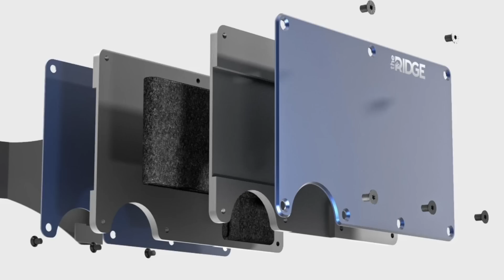I was wrong about Charles Oliveira…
Chael Sonnen talks Charles Oliveira on this episode of Beyond the Fight